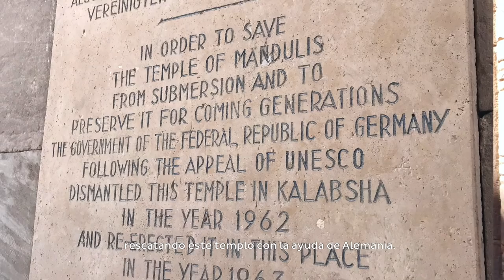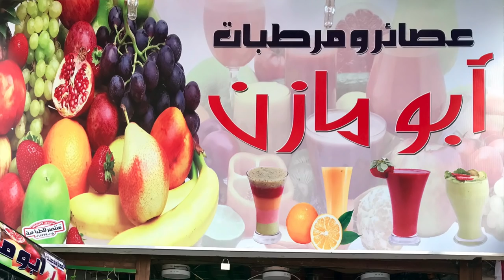El milenario mundo de los nubios - Aswan, Egipto.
Durante dos años viví en Egipto, y este viaje al sur del país fue el más memorable. La región llamada Nubia se encuentra al sur de Egipto y al norte de Sudán.

Rodeados de egipcios, por algunos días vivimos en una isla nubia, lo que se convirtió en una ventana hacia la cultura e historia de los nubios,  las cuales han sido moldeadas por el río Nilo y la Presa de Aswan.

En la antigüedad, Nubia fue un reino independiente, que fue influenciado por la cultura del Antiguo Egipto, siendo una especie de virreinato egipcio. Por este motivo, diversos templos como el de Abu Simbel, Kalabsha y el de Filé fueron construidos a la margen del río Nilo. Estos monumentos nubios-egipcios son Patrimonio de la Humanidad protegidos por la UNESCO.

Ahora con subtítulos en espanol e inglés.

Subtítulos: @jamesadamlogan